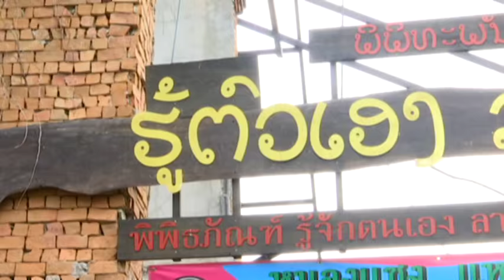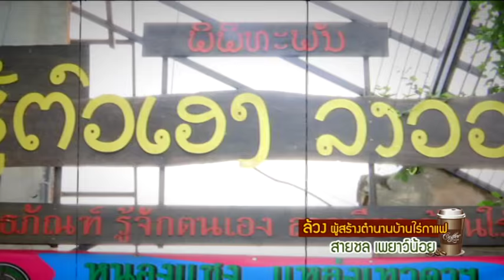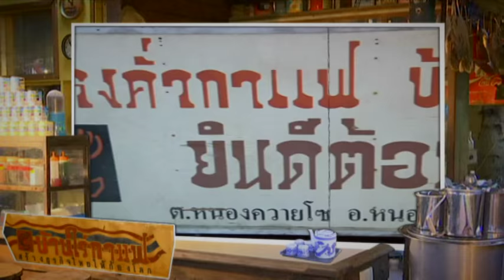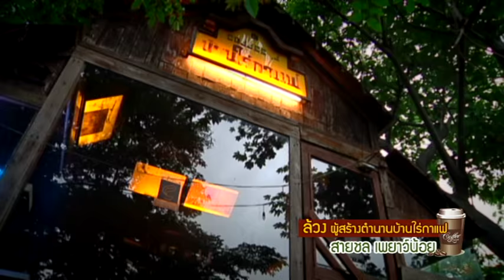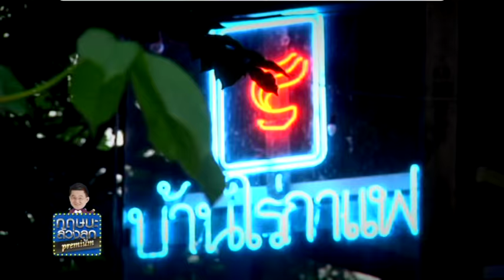รายการ กฤษนะล้วงลูกพรีเมี่ยม ตอน สายชล เพยาว์น้อย (11-10-58)ช่วง 1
กฤษนะล้วงลูกพรีเมี่ยมอาทิตย์นี้  ล้วง...ผู้สร้างตำนานกาแฟสดหลักร้อย!! เจ้าแรกของประเทศไทย  ที่อาณาจักรบ้านไร่กาแฟ ต.หนองควายโซ อ.หนองแซง จ.สระบุรี  ของเจ้าธุรกิจผู้มีชื่อเหมือนนักมวย !! สายชล เพยาว์น้อย  เปิดชีวิต..ที่เลือกจะอยู่อย่างธรรมดา และแสนจะสมถะ